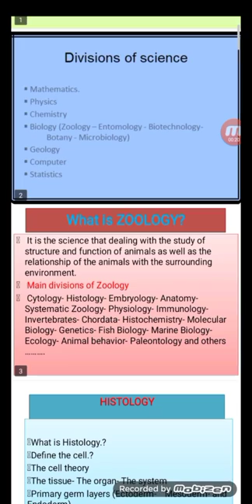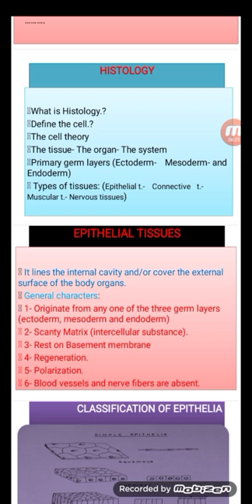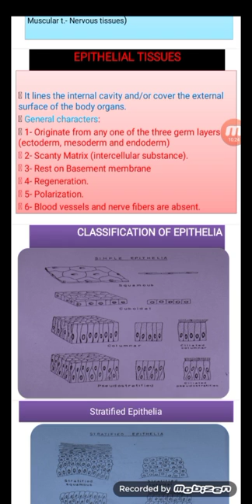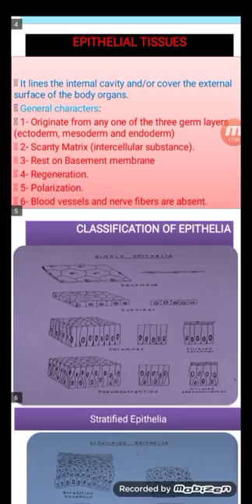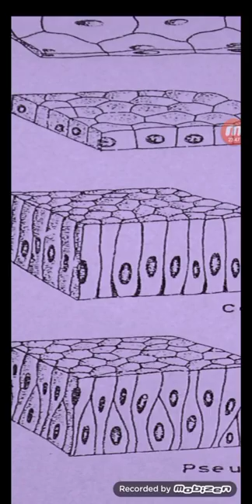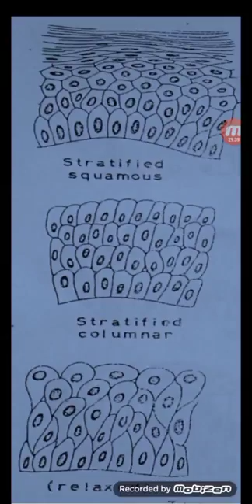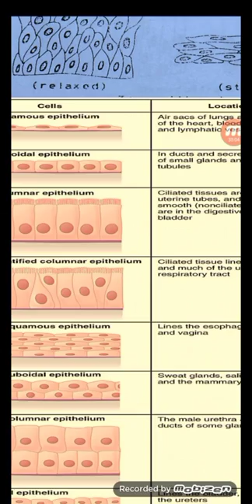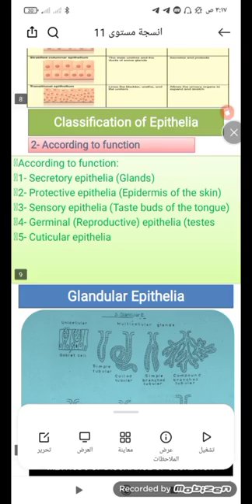شرح histology فرقة اولي علوم محاضرة 1_احمد صبحي